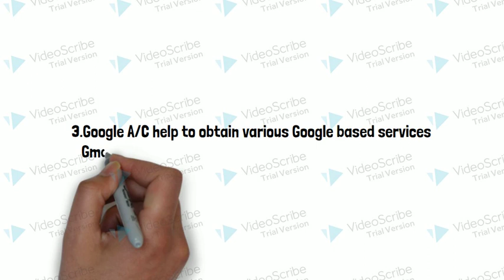Difference between Google A/C and Gmail A/C.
Modern technology on Agriculture,safe food production technology,GAP,IPM,floatimg cultivation,Rouf top gardening,climate smart agricolture,flood and charland agriculture,food and nutrition,mechanization,HVC production pack.women in agriculture,nursery,income generating agriculture,flower cultivation etc.